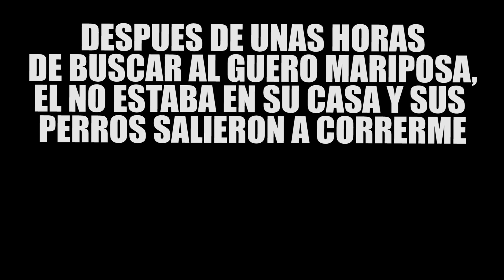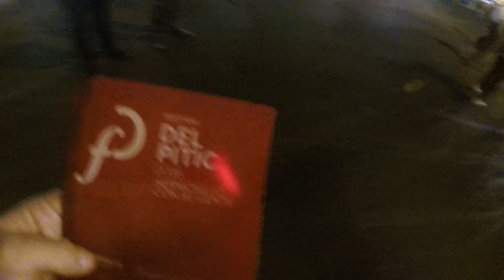FIESTA DEL PEQUEÑO GRAN PUEBLO CON EL GÜERO MARIPOSA -VLOG 27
ALANDROPOLIS
ACOMPÁÑENME A ESTA AVENTURA INESPERADA DONDE VAMOS A ESTA PLAYA DESIERTA Y DESPUÉS A UNA PEQUEÑA GRAN FIESTA DE ESTE PUEBLO NORTEÑO CAPITALESCO..